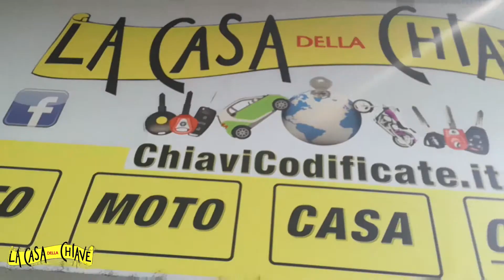DUPLICAZIONE CHIAVE PER BAULETTO GIVI SCOOTER MILANO